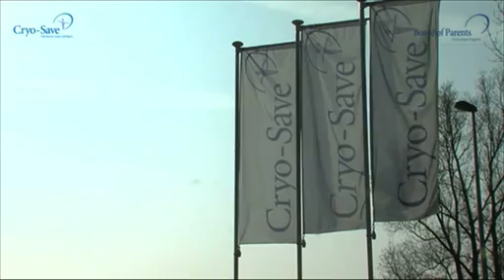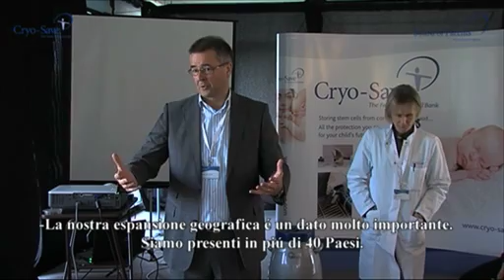Board of Parents: Video del Gruppo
Questo video è stato girato durante l'evento Board Of Parents (BOP) organizzato da Cryo-Save presso il suo laboratorio di Niel, in Belgio, lo scorso 23-25 marzo.

Il video mostra le strutture del laboratorio e le dinamiche dell'evento BOP, raccogliendo le impressioni e i commenti sia delle famiglie degli 8 Paesi che hanno partecipato, sia degli organizzatori.